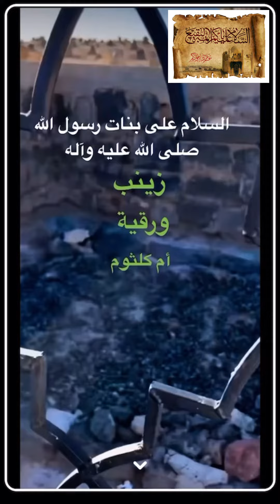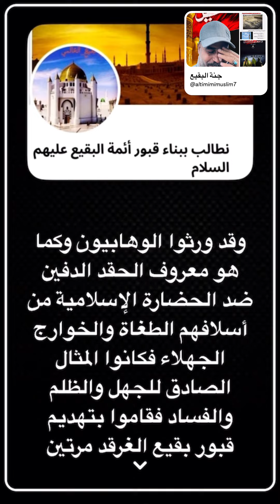العباس بن عبد المطلب، عمّ النبي صلى الله عليه وآله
وإليه ينتسب الخلفاء العباسيون الذين حكموا العالم الإسلامي لمدة خمسة قرون متتالية